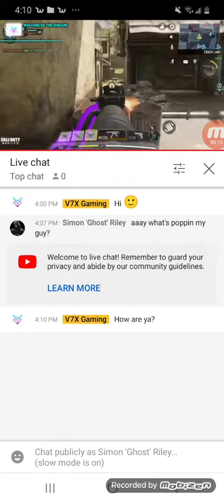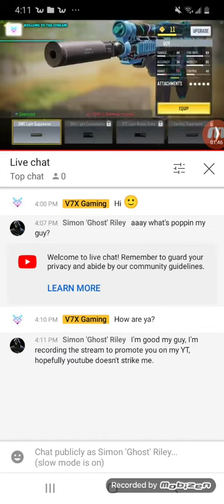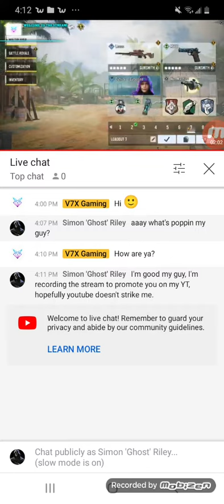go sub to my boy, V7X Gaming